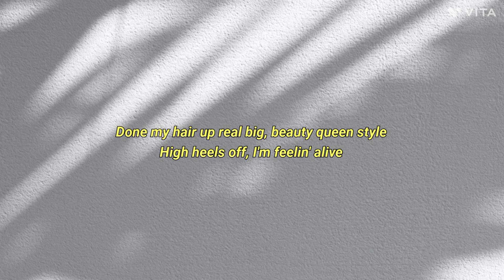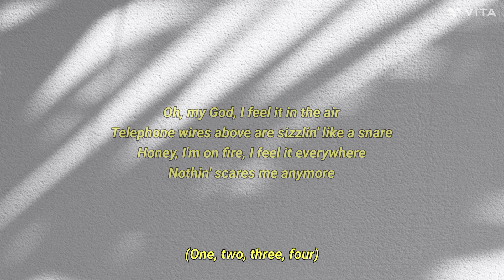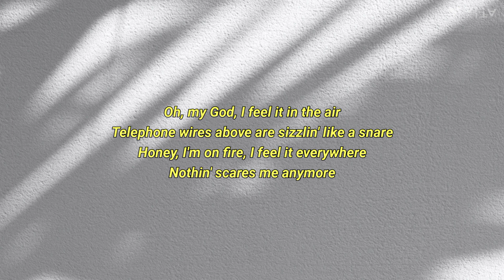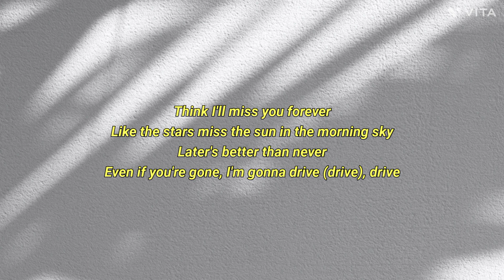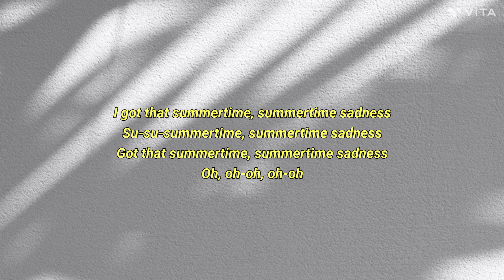Summertime Sadness - Lana Del Rey lyrics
lyrics:
Kiss me hard before you go
Summertime sadness

-subs so i can buy a computer